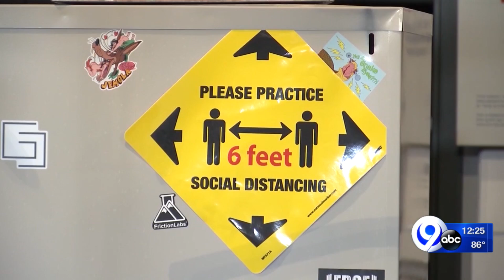News on the Go Afternoon Edition 8/24/20